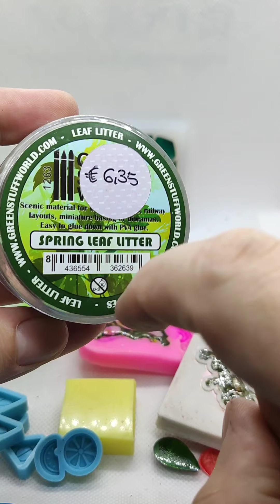Scopriamo le creazioni in Resina #3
Scopriamo le creazioni in resina con stampi di:
2. Aliexpress: stampo gocce ), stampi orecchini a lobo ), stampo animali ), stampo fogli ), stampo base cammeo ), stampo basi cammeo
4. Handmade realizzati con la gomma siliconica di Antichità Belsito